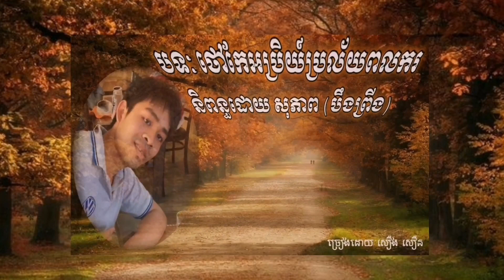ថៅកែ​អប្រិយ៍​ប្រល័យ​ពលករ​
និពន្ធដោយ​ សុភាព​ បឹងព្រីង​